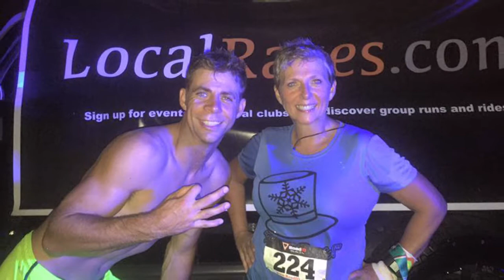Overcoming Negative Self Talk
In this video we cover how to overcome negative self talk. How you can begin the journey of speaking positively and some tips and tricks to turn this habit around. This will also help with your business, your marriage, your kids, just about everything.